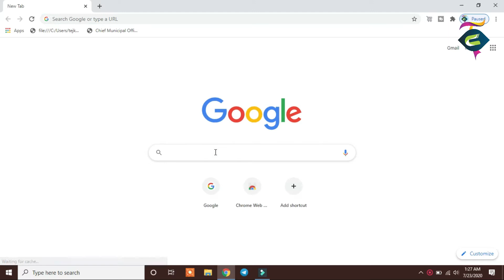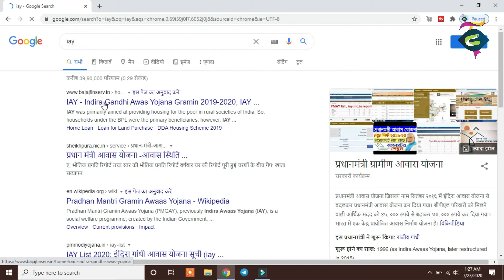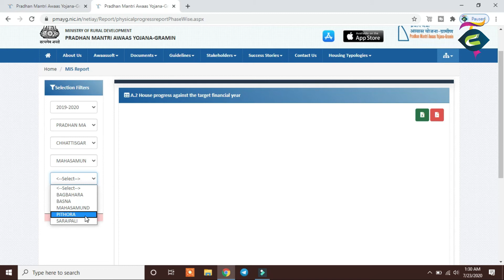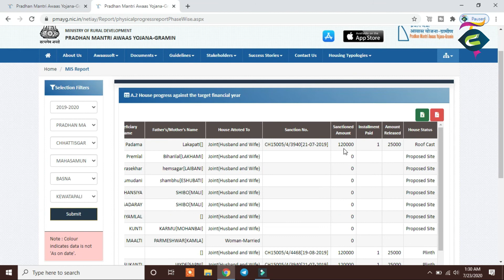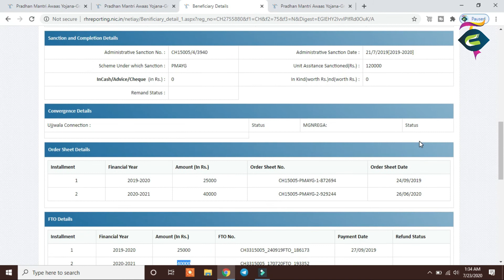🏠PM Aawas Yojna New Update 2020🏠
Hii
mai hu Technical Chhatrapal Swagat hai aapka hamare is You Tube channel me
Aaj ke video mai mai aapko bataunga ki aap pradhanmanti aawas yojna ka list apne mobile ya computer ke screen me kaise dekhenge sath hi is video me aap yah jan sakte hain ki aapka pm aawas ka paisa kkitna jama hua hai kitna kist jama huaa hai ...

dosto yah video aapko acha lage to video ko

like karo

susbscribe karo

aur dosto ko sath jarur share karo yar

Hamare chhannel me aap ye bhi jankari pa sakte hai
pradhanmantri aawas list kaise dekhe-
extension bord kaise banaye-
home theater banaye ghar me-